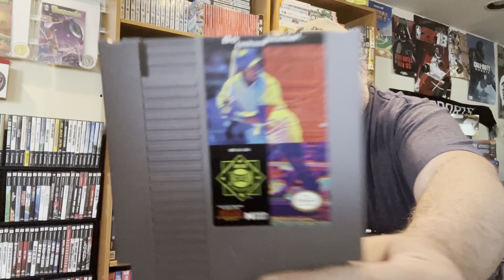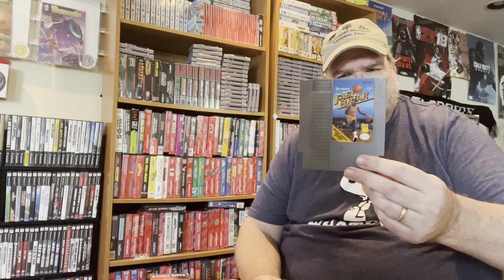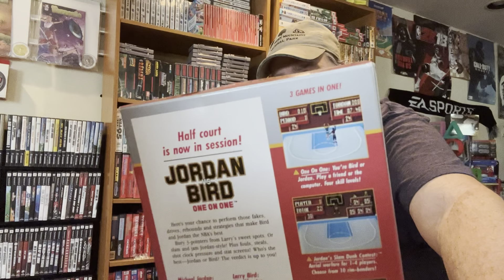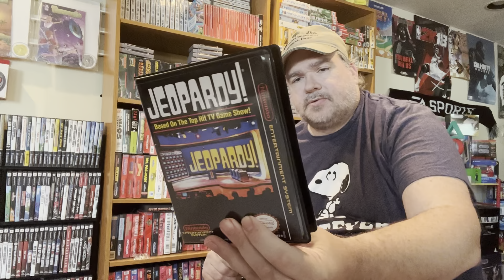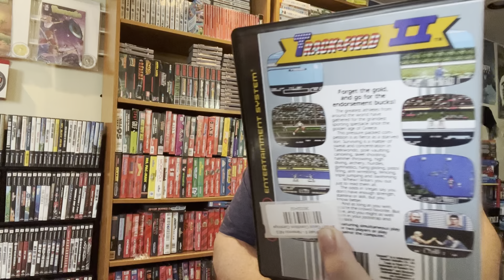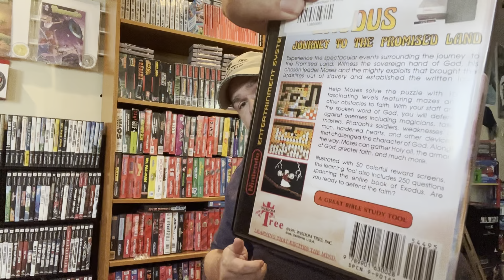My NES Collection part 3 of 3